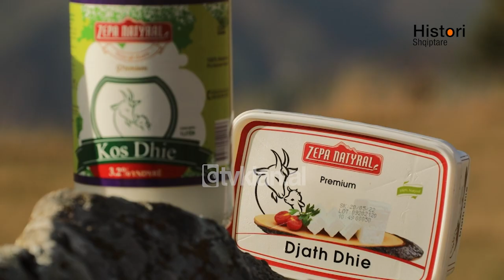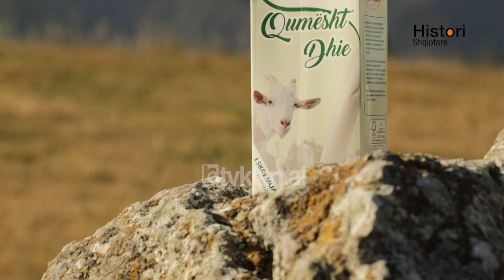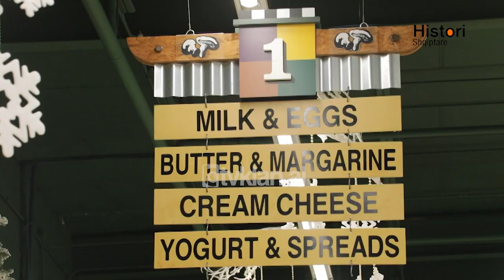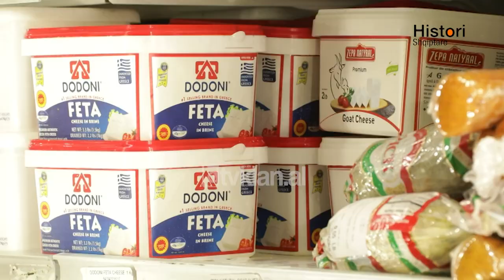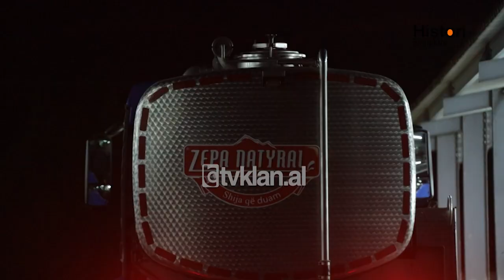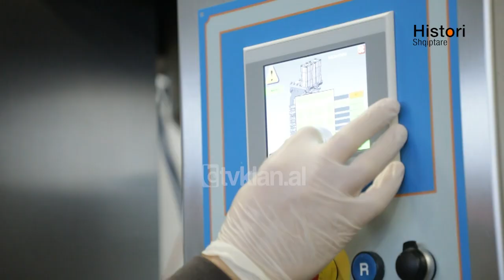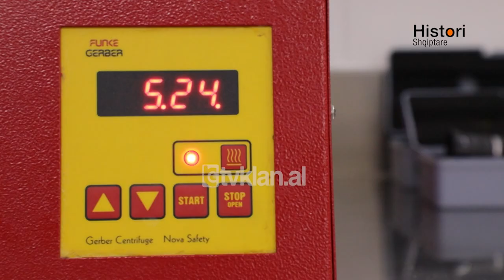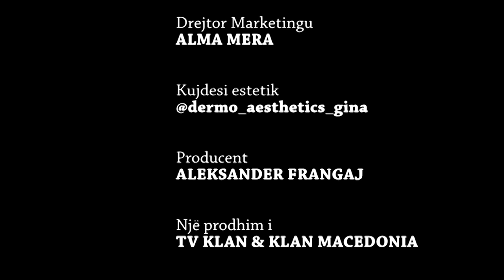Prodhimet shqiptare ne tregun amerikan - Histori Shqiptare nga Alma Çupi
Historitë vijnë nëpërmjet xhirimeve në terren, duke treguar në detaje gjithë punën e njerëzve, duke i bërë model për të gjithë ata që ndjekin këtë emision të Alma Çupit. Kameraman: Ben Haxhiaj, Erion Agolli

Prodhimet shqiptare ne tregun amerikan. Zepa natyral sjel nje game te madhe produktesh!